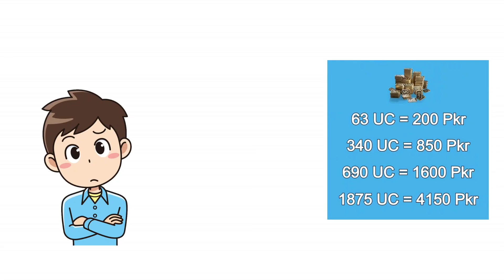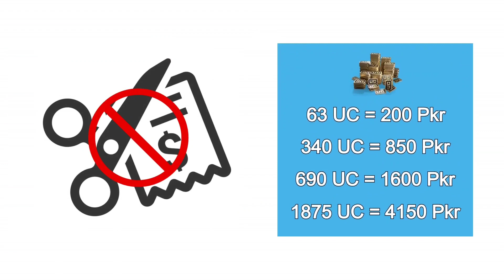How to purchase uc with out mobicash and sims load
ASLAM-O-ALIKUM!Yar agr kisi ko bi Uc purchase karni ha to wo mara sa In rates pa Uc la sakta ha😊🤗New Packges👇69uc=200RS376UC=850RS780UC=1600RS2100UC=4150Next pkgs bi available han😊NO SCAM ISSUE Bro. Ma apko kuad Midasbuy sa hi purchase kar ka dunga😊